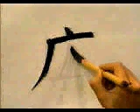Plasma este kanji en tu mente ♋ FUKAI KANJI | GAMBATEANDO - Japones Para Todos con Teshimide 深い日本語